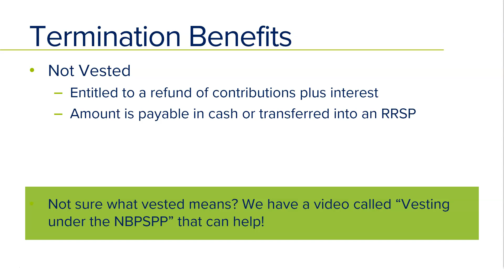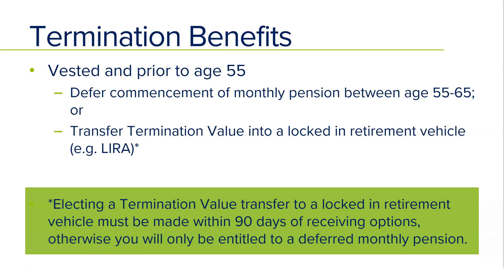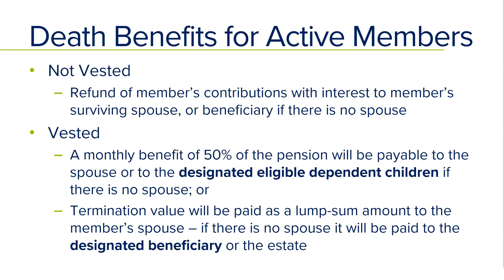NBPSPP Benefits Payable Upon Termination or Death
Learn more about what to expect upon the termination or death of a New Brunswick Pubic Service Pension Plan member.

Part 10 of the NBPSPP Employee Presentation Series.